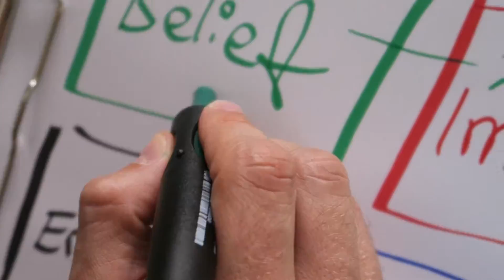ALEXANDER HARTMANN: Unterbewusstsein auf Erfolg programmieren | APC II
Alexander Hartmann​ gewinnt vor Start der APC direkt schon mal den Award für das längste Interview: 1 Stunde und 41 Minuten! Ich konnte einfach nicht eher aufhören, so spannend war es! :D
Der Mann versteht es wie kein Zweiter unser Unterbewusstsein auf Erfolg zu programmieren. Denn ganz klar, Erfolg entscheidet sich im Kopf! :)

Alle Awesome People Conference Interviews gehen ab 20.11.16 kostenlos online!

MEIN EQUIPMENT

MEINE TOP 7 BÜCHER:

The Thank You Economy - Gary Vaynerchuk:

Start with Why - Simon Sinek:

The Obstacle is the Way - Ryan Holiday:

Purple Cow - Seth Godin:

The Four Hour Work Week - Timothy Ferriss:

The Power of Vulnerability - Brené Brown:

How to Win Friends and Influence People - Dale Carnegie: